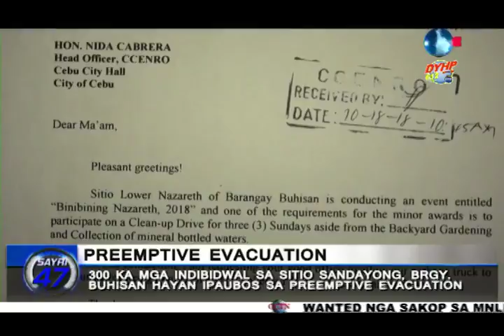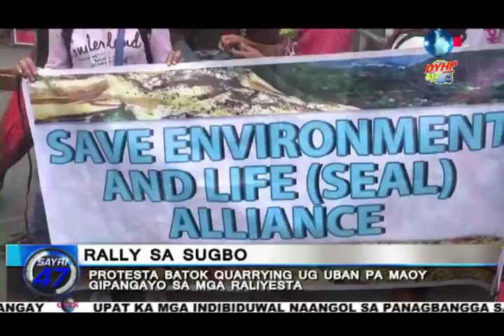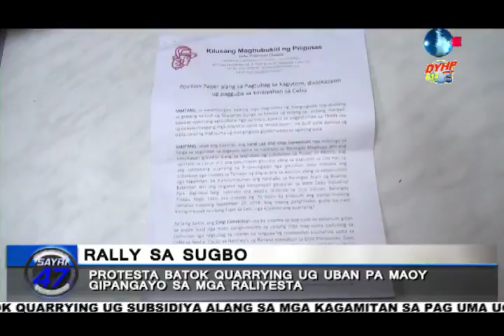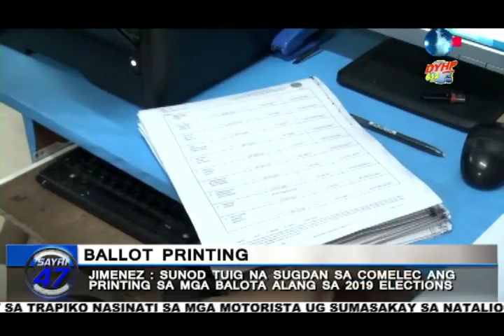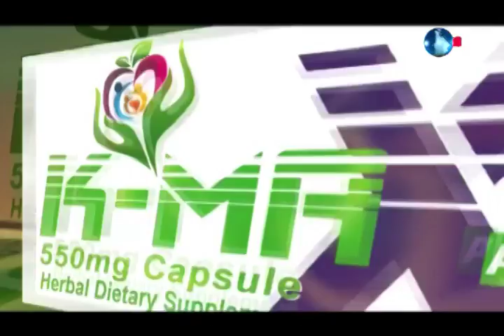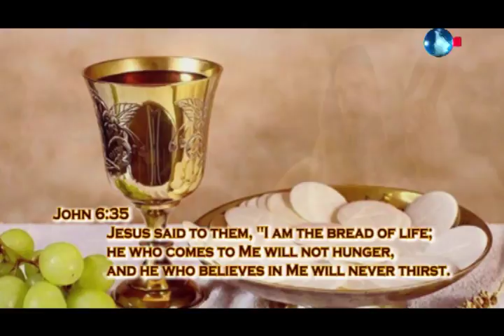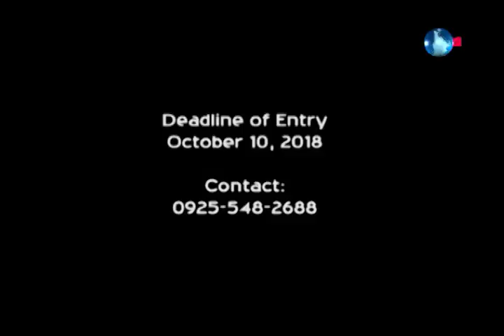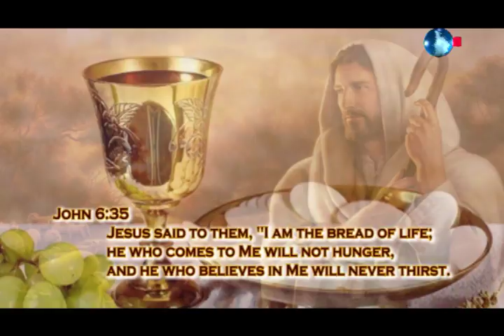SAYRI 47 OCTOBER 19, 2018